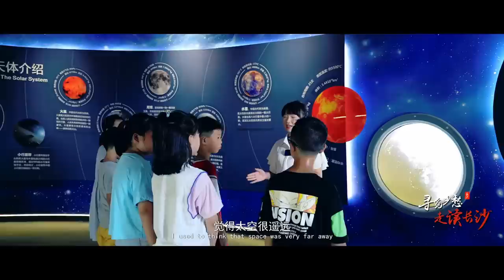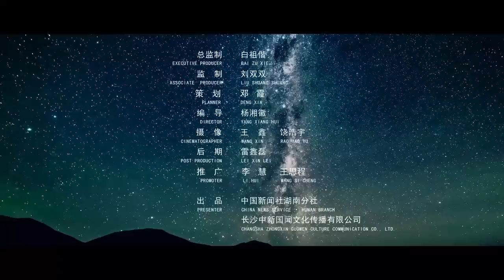小河有银河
曾经穷乡僻壤的浏阳小河乡没有放弃梦想，建成了网红水坝、中国首个乡村天文台等等，一场集文旅开发、经济发展及村民自信建设的“交响乐”正在启幕……